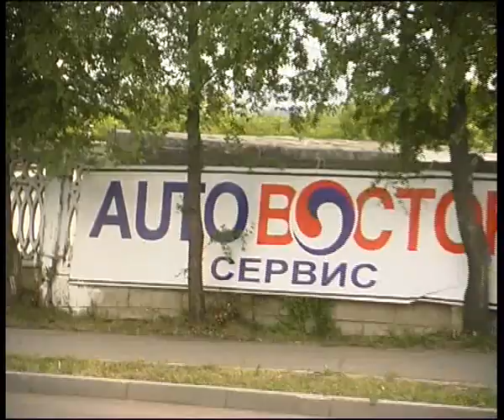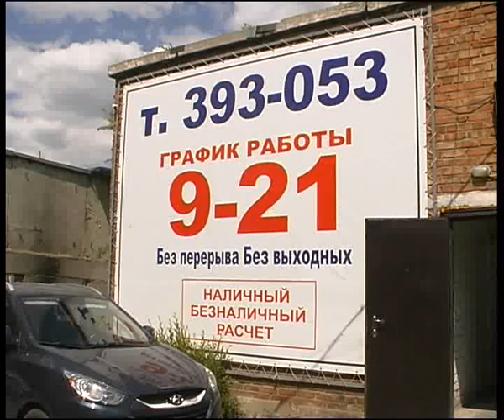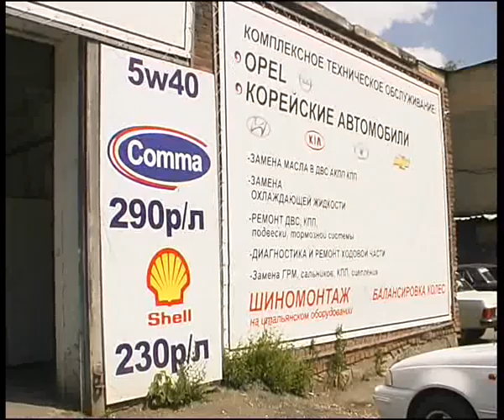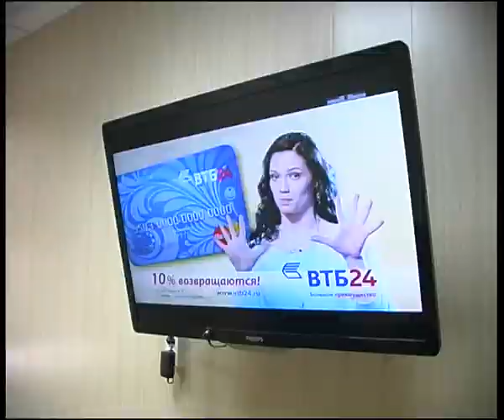Auto Vostok 14 6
Алексей Челейкин - сервис Авто Восток 14-6, Alexey Cheleykin - garage Auto Vostok 14-6 .